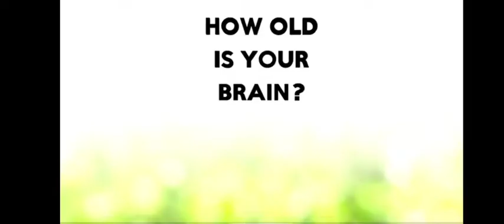Defeating dragon 🐉! shadow fight 2 ! hindi game play ▶️ ! episode 9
hi guys 👦

l am playing shadow fight 2 game 🎮 !

Games are made for entertainment so there is no age problem !

please 🙏 !